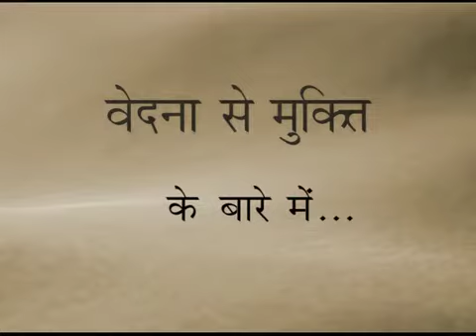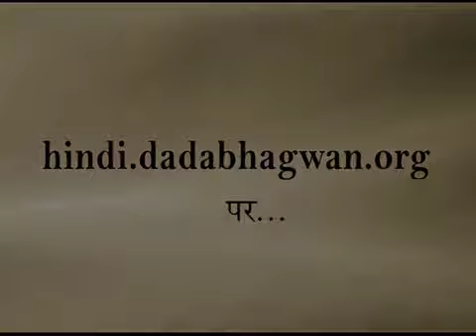वेदना से मुक्ति | Freedom from pain - Pujyashree Deepakbhai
How should one handle the problems of the body? Or even the physical pain that one has to go through?

In this video, Pujya Deepakbhai explains what our mental state should be, when we are experiencing physical pain. The medicines and other solutions are a must, but it is equally important to maintain a balanced state of mind. Don't let your ego trouble you, don't create self-pity. Instead, work towards the solution.